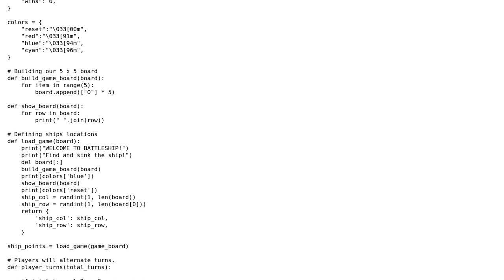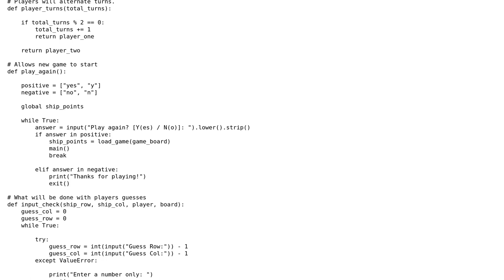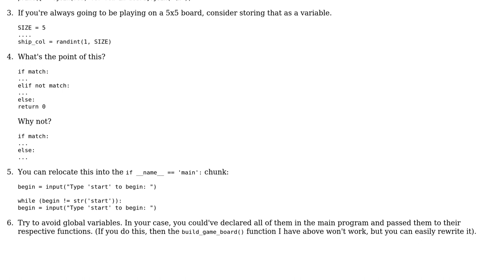Code Review: Game of battleship (2-player) Python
With thanks & praise to God, and with thanks to the many people who have made this project possible! You are responsible for your own actions.